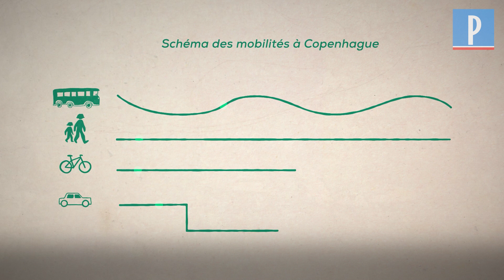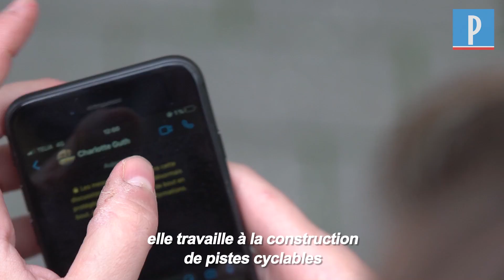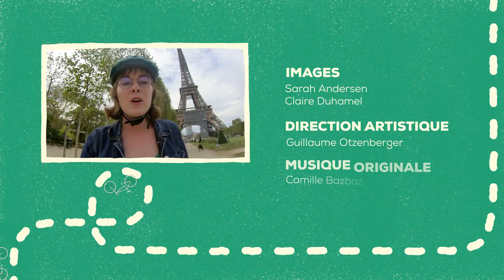Vélo : Paris peut-elle devenir Copenhague ?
BICLOU, la série vélo du « Parisien ». Avec ses 50 km de pistes cyclables temporaires, Paris se transforme pour devenir une ville plus cyclable. Au point de ressembler un jour à Copenhague ? Pas si simple….
Première diffusion de la vidéo : août 2020